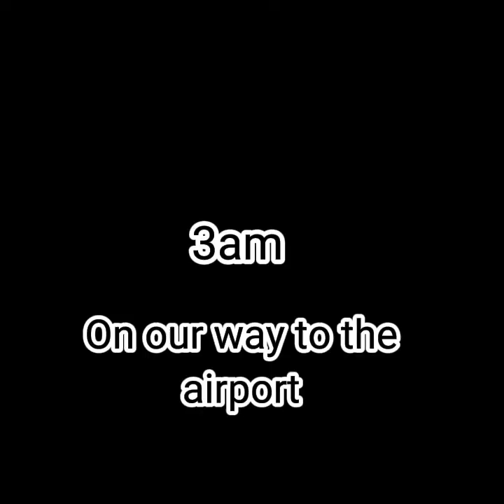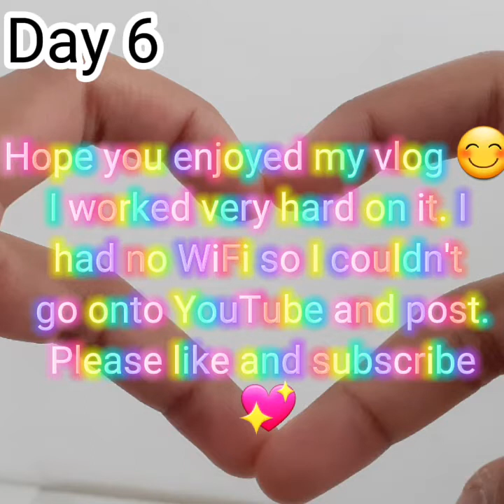Holiday vlog ✨ 💕!!! Comment which country you think I went to.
HEYY STARS 🌟 🤩 I just came back from holiday and I recorded a daily vlog. 💕